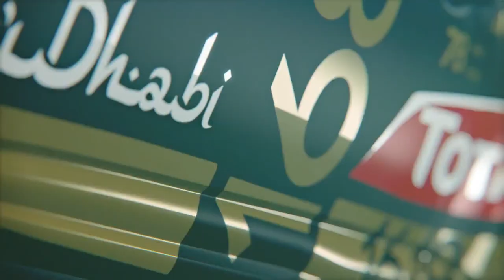Sébastien Loeb Rally Evo - Gamescom Trailer - 1080p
Ainda não és nosso seguidor?

Tens que ver: "Bayonetta PC - Gameplay 4K / 60 fps - UM ESPANTO! - Ultra Settings"